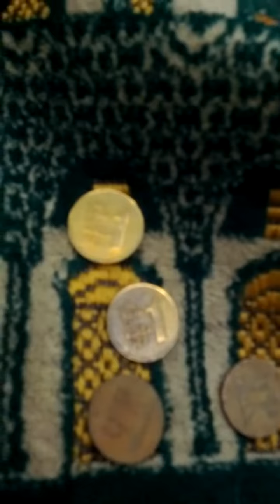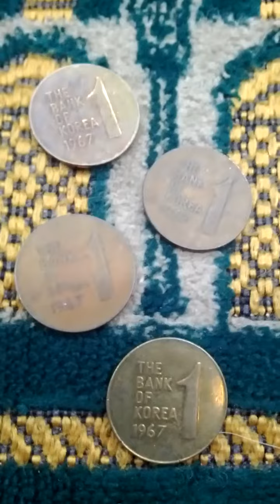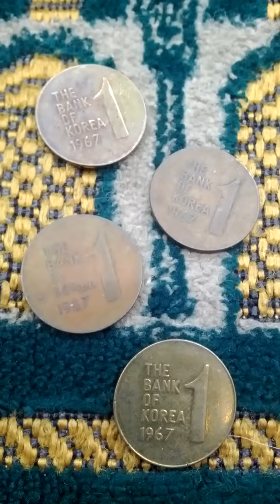Lots of South Korea 1 Won 1967(AH 1389) Obsolete Coins-02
Thu 11st Aug 2022(AH 1444 Muharram 13rd)
These are lots of South Korea 1 Won 1967(AH 1389) Obsolete Coins...
And this is a part of Seoul Metro No 7 Line from Gong Neung(716) to Tae Neung(717).